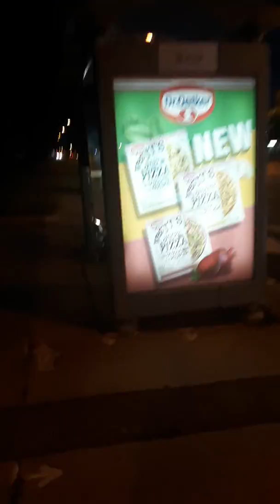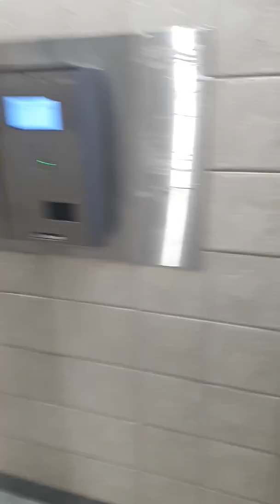Best ever truth proof. Micro chip implant laser eye surgery, gps, satellite, ritual. Part 3